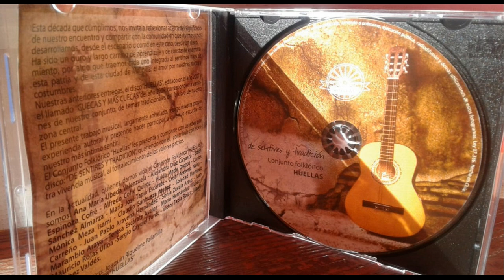Viniendo de Longavi, Huellas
claudio_sanhueza A_mi_Pueblo_Claudio_Sanhueza Este es un Disco de estos grandes Artistas de Melipilla, un recuerdo y un gran aporte a la música folklorica de nuestro país, disco editado en agosto del 2013, t invito a escucharlo y a que sigamos apoyando la cultura, dale me gusta, sucribete y comparte, gracias.

Aqui puedes escuchar el nuevo disco de Claudio Sanhueza